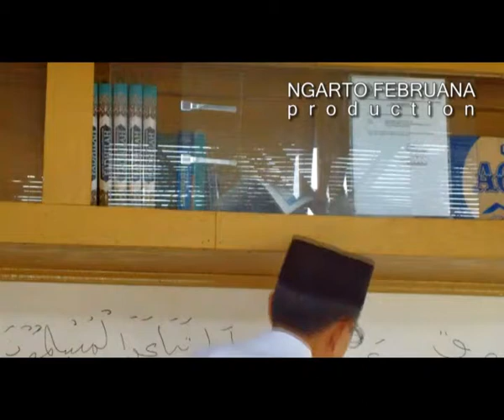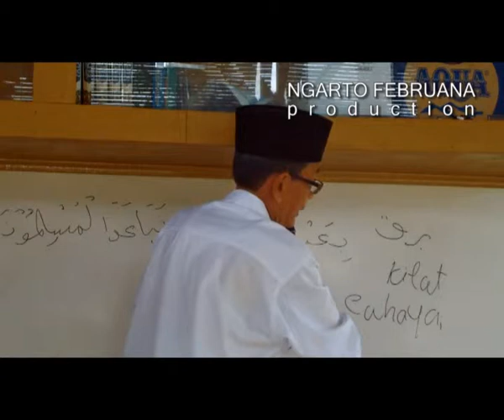Pengajian: "Isra' Mi'raj dan Peradaban Masa Kini" (Bagian 3)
Perjalanan Nabi Muhammad SAW ke langit dengan kendaraan berkecepatan cahaya. Demikian disampaikan oleh Ustad Ahmad Luthfi Rahman dalam pengajian bulanan di Sektor Mirah Permata Depok, 26 Mei 2013.